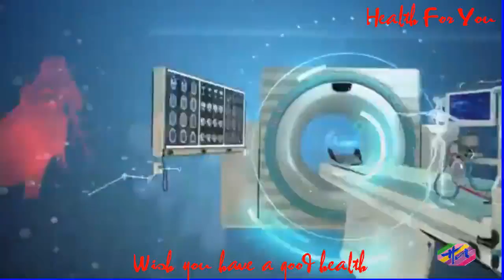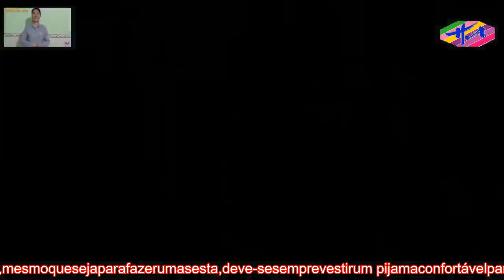Saúde 3 - Comofazerobebêdormiranoitetoda